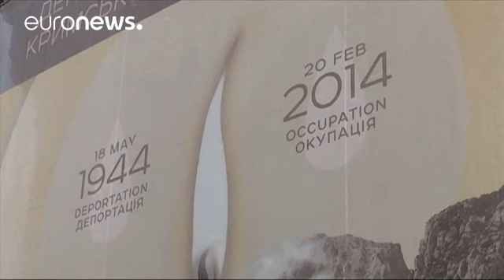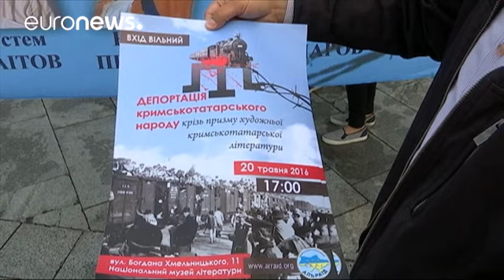Украина: день памяти жертв депортации крымских татар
В  День памяти жертв депортации крымских татар в оперном театре в Киеве состоялся торжественный концерт, а в центре украинской столицы прошли массовые мероприятия в память о десятках тысяч жертв этой трагедии.

Более 200 тысяч татар были депортированы из Крыма с 18 по 20 мая 1944 года. Всего насильственному переселению по подозрениям в сотрудничестве с немцами подверглись представители 20 этнических групп, в том числе - крымские татары, чеченцы и армяне.